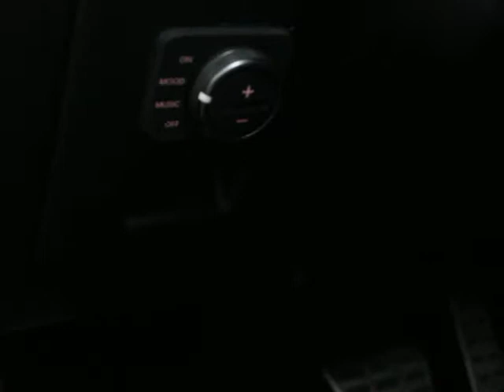[DOCTC.COM] Lighting Speaker (LED Bar + Factory Switch from Forte Koup) on KIA K3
About Us.
Welcome to visit Doctc
Global Inc. We are No.1 online seller in South Korea for more than 10 years.
We carry all kinds of automobile parts and accessories for various brands such as Kia, Hyundai, and more.
"Doctc" means unique in Korean which tells we carry every unique products in market.
We do our best to ensure you have the best experience with our professional customer service and mechanical support.
Any difficulties, trouble can be talked through email and phone.

·Manager : Young Lee